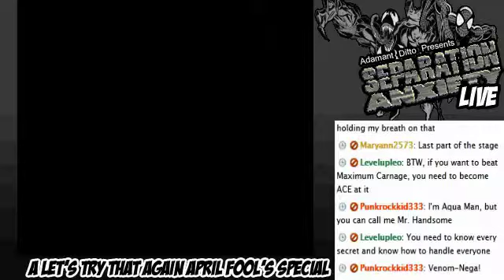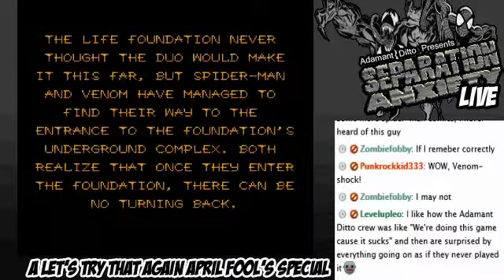Let's Try That Again - Venom/Spider-Man: Separation Anxiety (Live) - Part 3/12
Did you miss our April Fool's Day live stream event? Well, you shouldn't have but if you did, no sweat, we got you covered cause we recorded the whole thing. Basically, we played two games that we think are not so good, the second of which being Venom/Spider-Man: Separation Anxiety for the SNES. Ricky and Matt plow through one of the most boring and monotonous beat-em-ups ever, all while showing off their amazing butts and dance moves.

For information on how you too can play games online with your pals, check out Don's tutorial here;

We here at Adamant Ditto really love our fans and we are looking to grow by attracting more people to our channel. Please help us spread the word to as much people as possible by...

Following us on our Adamant Ditto Justin.tv stream to get an e-mail sent to you whenever we go live!

Following us on Twitter to get updates on when we post our videos to YouTube!

Liking us on our Facebook page!

We read all of the comments you guys post on our videos and although we might not always reply, we appreciate what you guys have to say. So if there's anything you want to see from us or just want to say what you liked or didn't like about the video then feel free to comment below and give us one of the thumbs! You just might even get a shoutout in our videos!